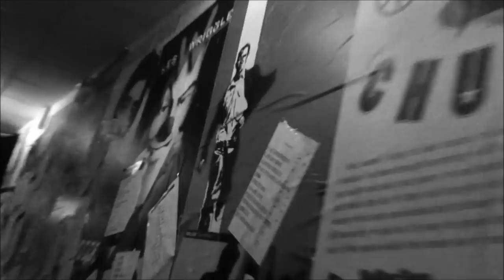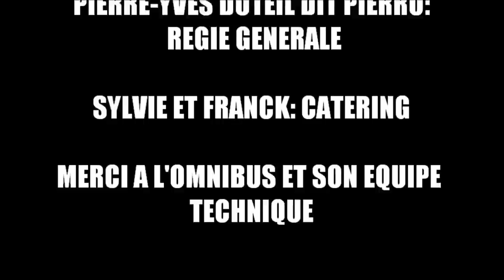Le Pied De La Pompe - Avec Guizmo, Alee et Zeitoun. Résidence "On y pense". Jour 10